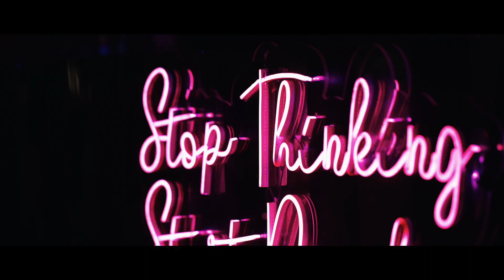50th Birthday Celebration Highlights Video ll Deepak ll Everlove photography